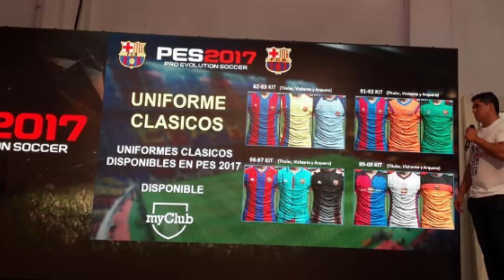PES 2017 : GAMEPLAY [Barcelona Vs. Atlético de Madrid] - LICENCIAS - PRIMERAS IMPRESIONES DE LA DEMO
PES 2017 : GAMEPLAY [Barcelona Vs. Atlético de Madrid] - LICENCIAS - PRIMERAS IMPRESIONES DE LA DEMO/Gameplay Barcelona Vs Atlético de Madrid/ Primeras impresiones de la DEMO de PES 2017/Licencias de Ligas y Partner Oficiales.

Hola , muy buenas a todos , hoy les traigo un vídeo de Pro Evolution Soccer 2017, donde les muestro lo que es el Gameplay de la DEMO de PES 2017 y les informo sobre las Licencias, Partner Oficiales y Licencias perdidas en el juego. Les comento sobre las primeras impresiones que tuve del juego, aspectos negativos y positivos sobre el Gameplay. Espero que les guste !

Las informaciones son Oficiales son de la pagina de KONAMI, les voy a dejar la dicha pagina para que puedan sacarse las dudas !

Se lleva el crédito por darme autorización de subir el Gameplay de PES 2017 DEMO que estaba en su canal ya que no tengo consola para grabar !